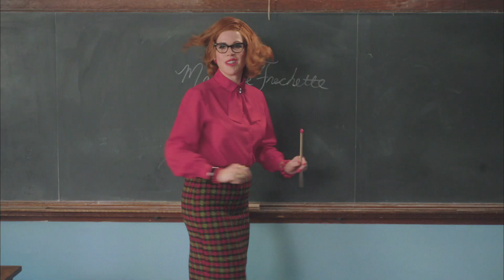Wishin' and Hopin': Trailer | Lifetime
Watch the official trailer for Wishin' and Hopin', starring Molly Ringwald, Chevy Chase, Annabella Sciorra, Cheri Oteri, Wyatt Ralff, Danny Nucci, Conchata Ferrell, Michael Lee Aday (aka Meat Loaf), Camila Banus, Blanche Baker, Sosie Bacon, Krysta Rodriguez, and Quinn McColgan. Premieres Saturday December 6 at 8/7c on Lifetime.

/posts